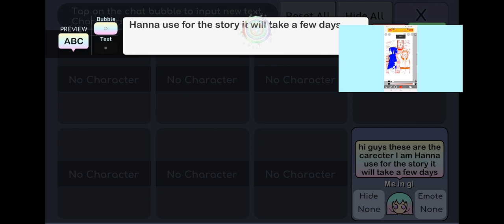my carectors for the story